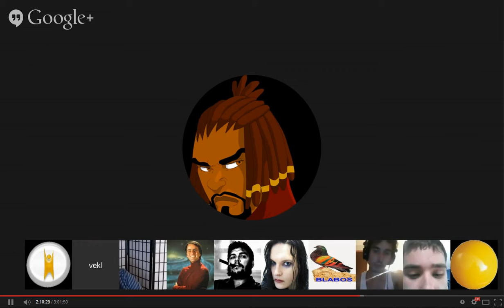VEKL IS INTRIGUED AND IN LOVE WITH BENI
BENI FROM EUROPE IS CONTROVERSIAL AND GETS ALL THE ATTENTION

beni from europe,beni88man,dawkins,pat condell,Darwin,Bill Maher,hitchens,thunderf00t,G man,shockofgod,venomfangx,jew,islam,islamic,
religion,atheism,atheist,christian,theist,debate,debating,science,design,
creationism,evolution,theory,angry,mad,rant,pissed,funny,nuts,meltdown,racist, fight, amazing,benifromeurope,
interview,epic,fail,win,top best ever,owned,viral 2014, weird ,prank ,gets,kid,troll,School
,remix ,lol, beni 88 man,wtf ,unbelievable,girl,logic,racism,Street Preacher,chatroulette,chatroom,chat room,hangout,webcam,black atheist,gay, .